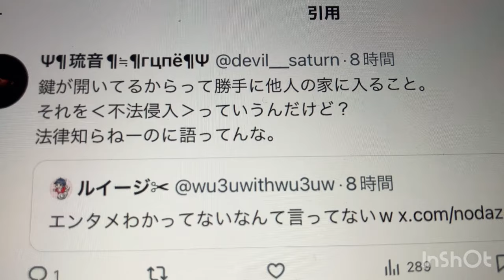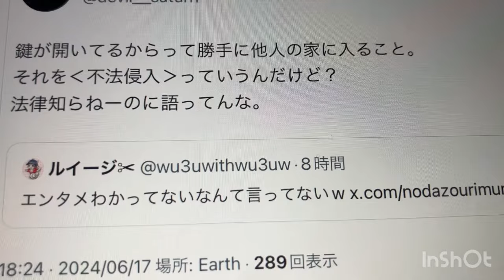しんやっちょの為と見せかけて野田宅に不法侵入したルイージについて